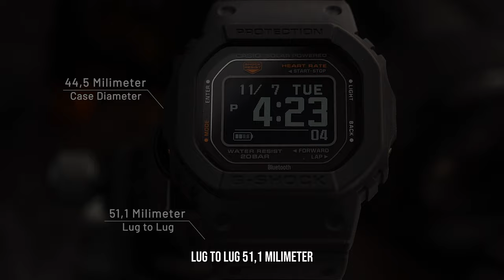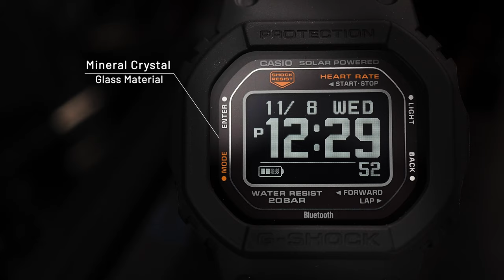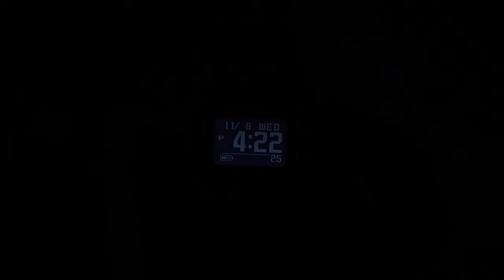Bawa Desain Legenda, Canggih Buat Olahraga | Full Review G-Shock DW-H5600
Siap diandelin buat jaga kesehatan, siap boost gaya waktu olahraga 🏃🏻📈❤️

Apalagi kalau bukan G-Shock G-Squad DW-H5600, Pack! Gaya G-Shock khasnya dapet, fungsi dan fiturnya manteb! Bisa pantau denyut jantung sampai hitung kalori yang terbakar lho, Pack!

00:00 Opening
00:15 Review DW-H5600
00:45 Fitur Spesial DW-H5600
0:45 Spek DW-H5600
2:26 Tampilan DW-H5600
3:13 Charger DW-H5600
3:38 Tersedia di Jamtangan.com
3:59 Closing

Udah tonton videonya sampai habis belum? Kalau udah, harusnya nggak ada keraguan lagi buat klik link di bawah ini. Iya kan, Pack?

Klik sekarang, check out buruan. Barang kaya gini cepet banget diambil orang 👇🏻👇🏻